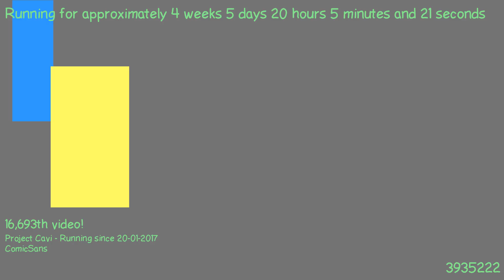1487873372 - Webdriver Cavi - O